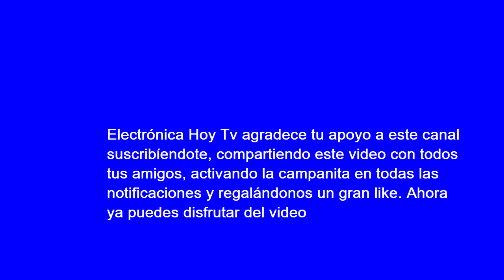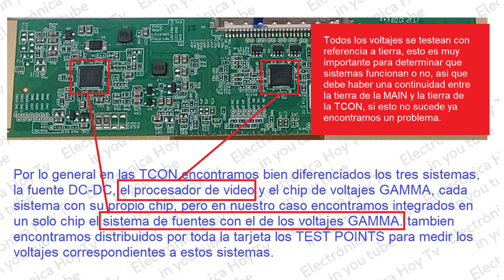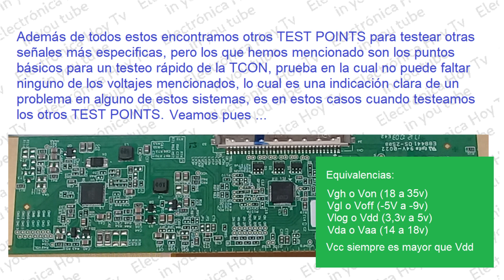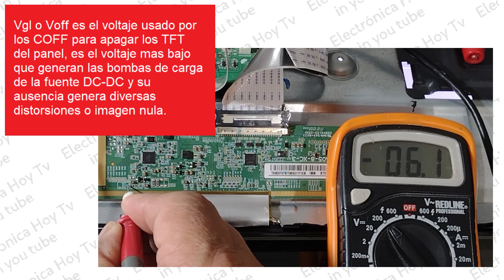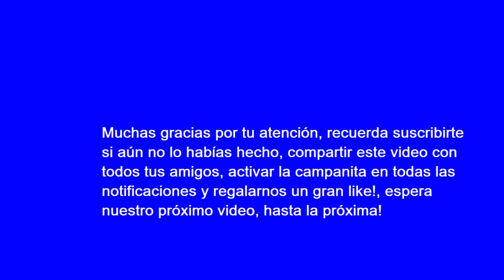REVISIÓN RÁPIDA DE VOLTAJES EN TCON CHINA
Las TCON chinas realizan todas las funciones de todas las TCON tradicionales, solo que son mas compactas, así que integran dentro de si todos los sistemas como la fuente DC-DC, el procesador de video y los voltajes GAMMA. Podemos entonces testear en ellas todos los voltajes LVDS (que en realidad son señales), mini lvds, los voltajes GAMMA Vg0, Vg1, Vg2, Vg3, etc, los voltajes Vgh, Vgl, Vlog, Vda, Vcom, Vcc y cuyos valores están dentro de todos los standares. Aunque siempre encontramos bien diferenciados los tres sistemas en la TCON, cada uno con su propio CHIP, en este caso vemos integrados en un solo chip la fuente DC-DC con los voltajes GAMMA y la tarjeta también provee todos los TEST POINTS para medir todos estos valores y otros incluso, cada punto esta debidamente etiquetado. Todos los valores se miden con referencia a tierra por lo cual hay que tener en cuenta descartar la continuidad  de la conexión entre la MAIN y la TCON. Se incluyen en este video unas sencillas pero detalladas explicaciones acerca de las funciones de todos y cada uno de estos voltajes.